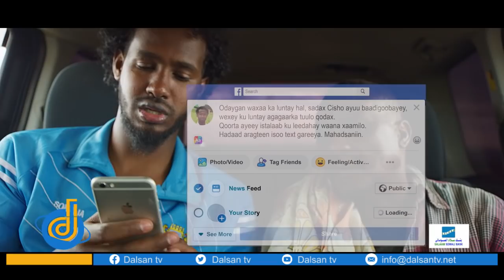Barnamijka Awoodda 5-aad Waxaa marti ku ah Khadiijo Maxamed Diiriye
Barnamijka Awoodda 5-aad : waxa uu ku dadaalayaa in uu bannaanka soo dhigo go’aano siyaasadeed oo waaweeyn oo isbadal ay ka dhasheen sida :

Go’aankii mooshinka looga keenay Guddoomiyihii hore ee Golaha shacabka Max’ed Sheekh Cusman jawaari oo ugu Dambeeyn xilka laga qaaday , xil ka qaadistii Jawaari ayaa dad badan aaminsan yihiin in Xafiisyada Madaxtooyada iyo kan R/wasaare Kheyre laga soo abaabulay .

Haddaba maxaad ka ogtahay sida loo gaaray go’aankaasi?

Waxaa Marti ku ah Barnaamijka Khadija Maxamed Diiriye wasiirka wasaaradda Gargaarka iyo maareynta musiibooyinka Xukuumadda soomaliya.